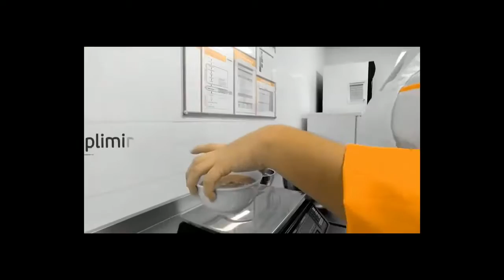MENCION VITAMINA MATINAL JUEV 09 MARZO